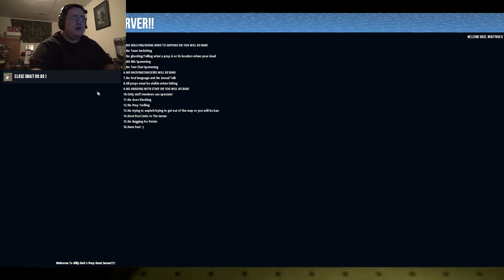Gmod - Prop Hunt #22